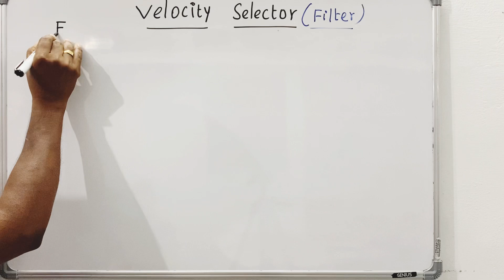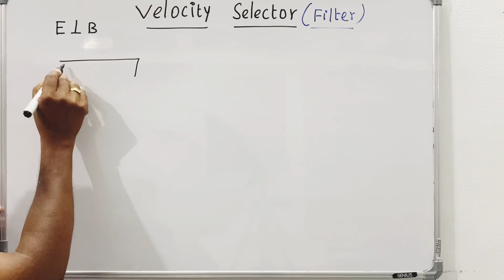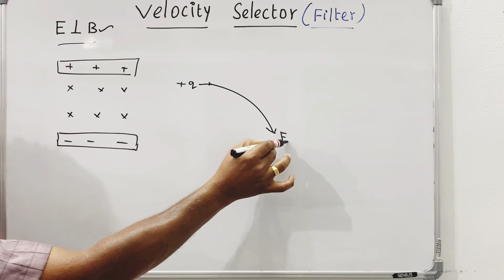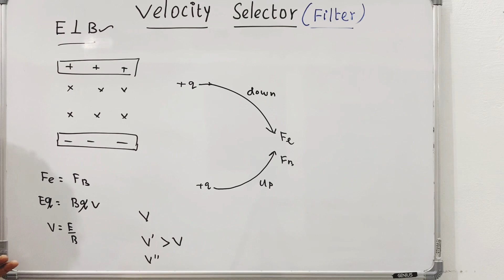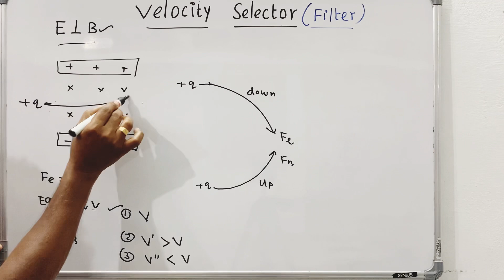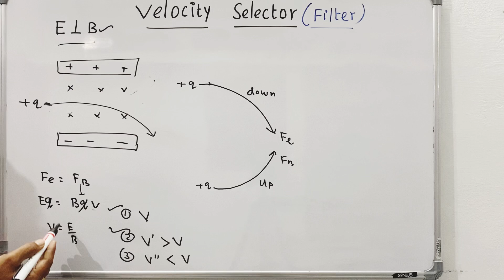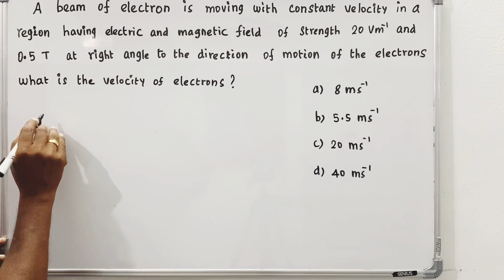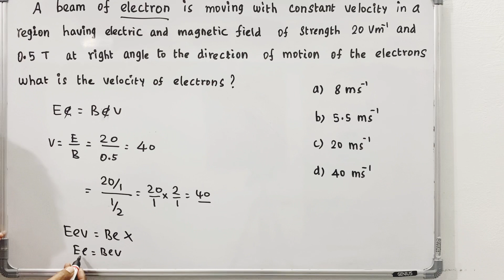Velocity selector |Filter | Moving charges and Magnetism | NCERT | chapter 4| Tamil| Raja sir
How velocity selector selects particles ? Set up of velocity selector .